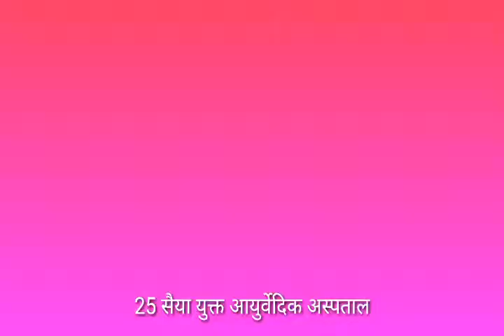अयोध्या योगी सरकार मे हस्पिटल का है बुरा हाल देखिए खास रिपोर्ट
मीडिया आज के दौर मे राजनीति,पैसा, टारगेट रेटिंग प्वाइंट (TRP) और सस्ती लोकप्रियता (LIKE) की चकाचौंध के पीछे जा रही है। जनता से जुड़ी हुई समस्याओं पर तेजी से काम कर रहे मीडिया समूह स्वतंत्र प्रभात मीडिया से जुड़ीये और अगर आप के पास ऐसी कोई जन समस्या या ख़बर है तो हमे पर भेज सकते हैं l जय हिंद जय भारत